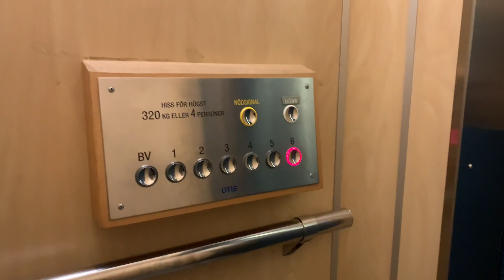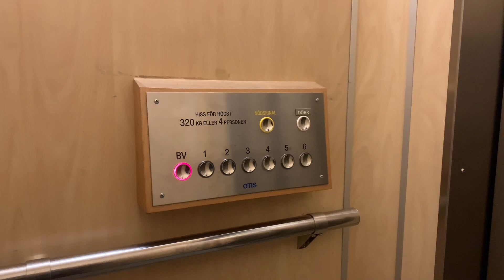Hiss på Nybohovsgränd 4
Antal våningar: 7 (*BV* 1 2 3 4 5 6)